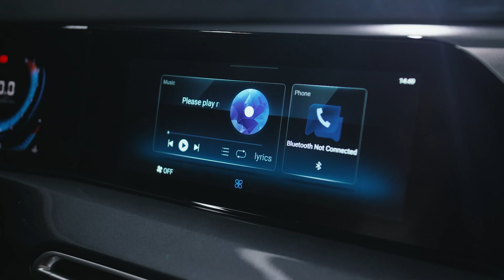Changan EADOplus – 11 модель в линейке Changan. Полный обзор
Changan EADOplus - единство формы и содержания

Новейший  среднеразмерный седан для тех, кто не приемлет компромиссов.

Динамика и стиль в каждой линии
· Светодиодная оптика подчеркнет вашу индивидуальность и позаботится о безопасности.
· Выразительные линии кузова сочетают в себе плавность и динамику.
· Двуцветные легкосплавные диски дополняют облик модели.

Интеллектуальное вождение
· Система предупреждения и предотвращения фронтальных столкновений (FCW/FCI) никогда не отвлекается от дороги и всегда начеку.
· Система адаптивного круиз-контроля с функцией Stop&Go станет вашим незаменимым помощником в путешествии.
· Адаптивный электроусилитель руля делает управление информативным и удобным на любой скорости.

Продуманный комфорт
 · Благодаря системе дистанционного запуска, Changan EADOplus всегда встретит вас идеальной погодой в салоне.
· Система камер кругового обзора сделает маневрирование легким и удобным.
· Система сенсорного открытия багажника поможет вам, когда заняты руки.
Ждем Вас на тест-драйв

Чанган центр АВИЛОН – Москва, Волгоградский проспект 41, стр

00:00 – 00:32 – Вступление
00:33 – 00:55 – габариты Changan EADOplus
00:56 – 01:22 – Обзор экстерьера Changan EADOplus
01:23 – 01:37 – Двигатель
01:38 – 01:45 – Багажник
01:46 – 01:56 – Система безключевого доступа
01:57 – 03:07 – Интерьер Changan EADOplus
03:08 – 04:00 – Где приобрести, программа трейд-ин